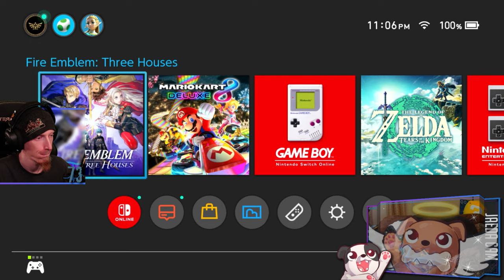Protecting Garreg Mach | Fire Emblem: Three Houses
Noooooo, not Flayn!!!

00:00:00 - Intro & Just Chatting
00:02:35 - Gameplay Starts
00:41:35 - PUPPER BUTT PATS!!!
00:42:35 - Gameplay Resumes
04:17:40 - Outro